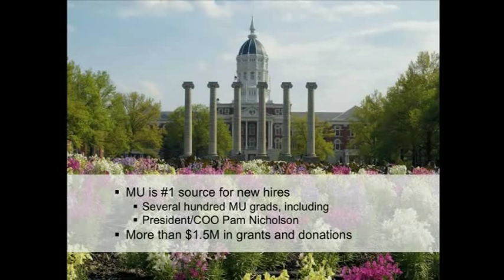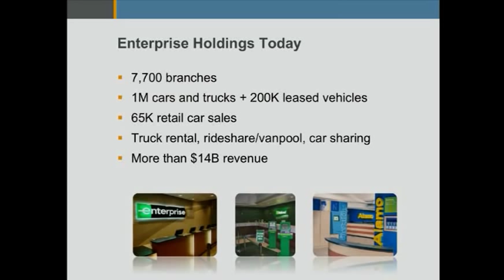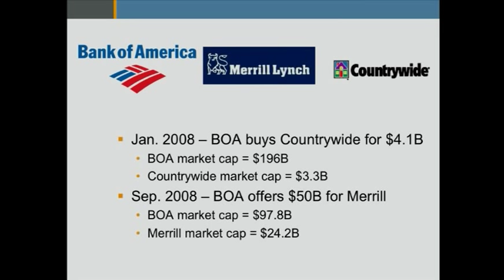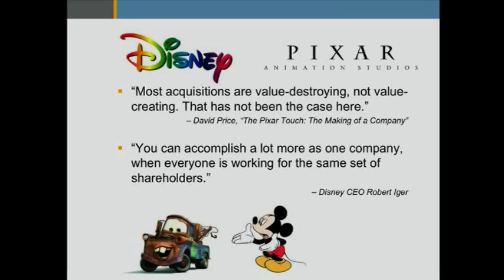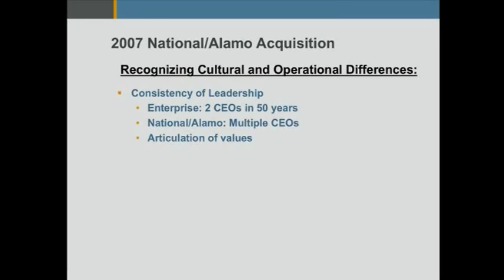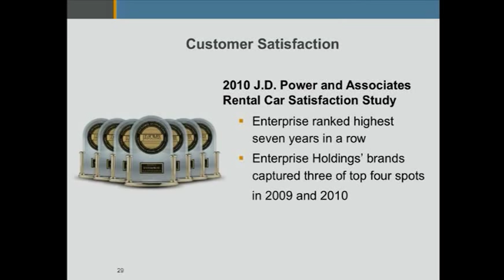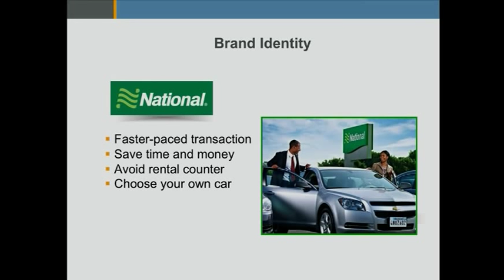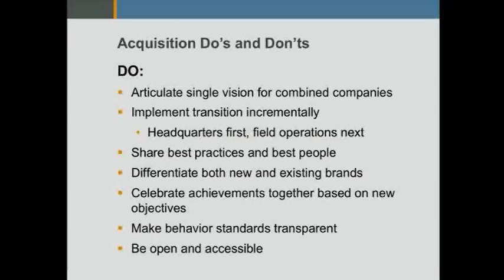Greg Stubblefield: Acquisition Do's and Don'ts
Distinguished Alumni Lecture

Acquisition Do's and Don'ts
by Greg Stubblefield is Executive Vice President and the Chief Strategy Officer for Enterprise Holdings.